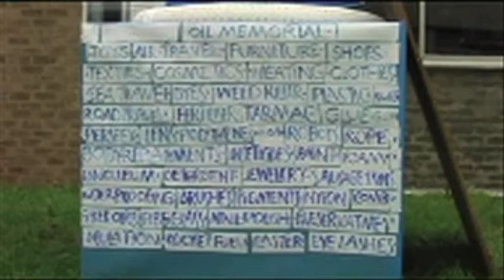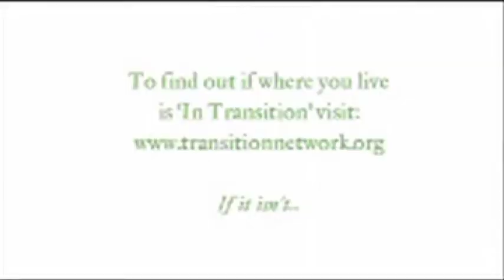Excerpt from the film 'In Transition': Oil Memorial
An excerpt from the film 'In Transition 1.0: From oil dependence to to local resilience', March 2012

Transition Network supports community-led responses to climate change and shrinking supplies of cheap energy, building resilience and happiness.

TEDx presentation about the Transition Towns and Transition Network

The Transition Movement - An Introduction

Transition Free Press Issue 2 Summer 2013 - 1 May 2013